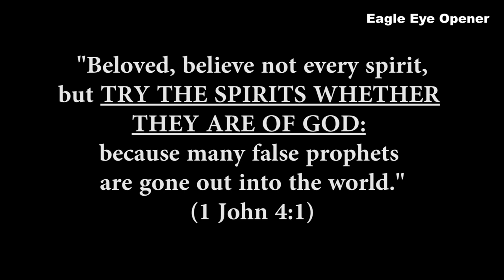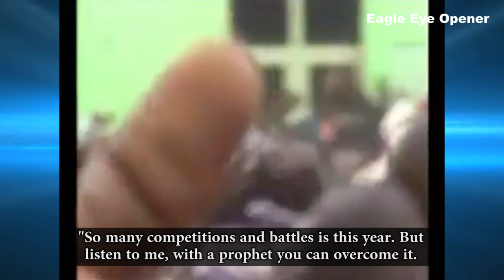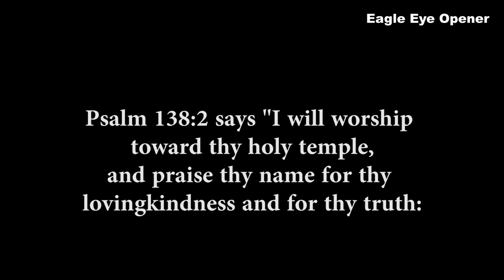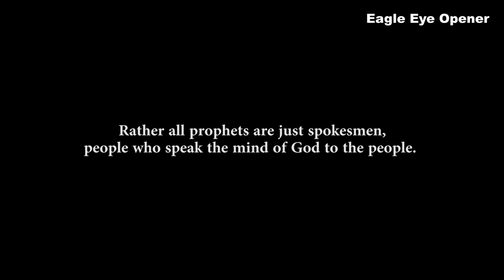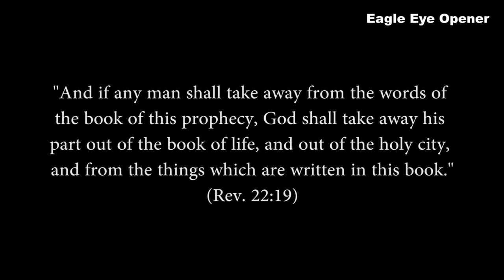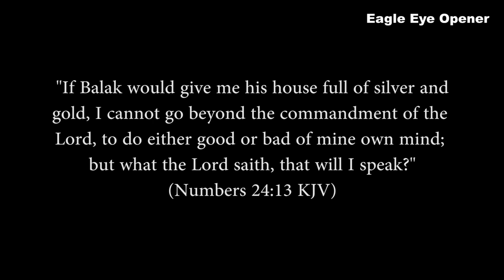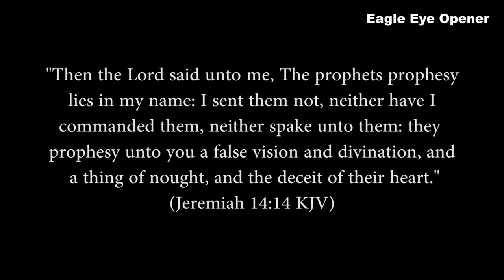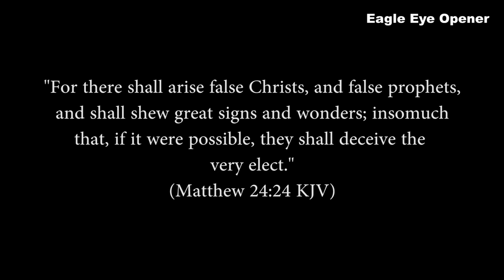Prophet Odumeje Blasphemes God, Says He Has Power to Change God's Message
Prophet Chukwuemeka Ohanemere also known as Odumeje says he has power to alter the message of God. He says if God says "Yes" he has the power to say "No", that a prophet has power to alter the message of God.